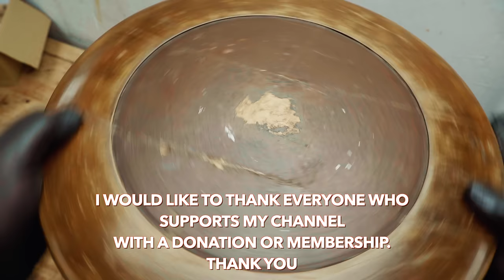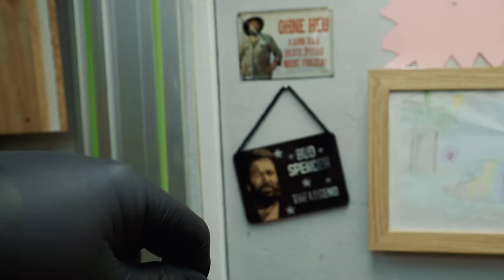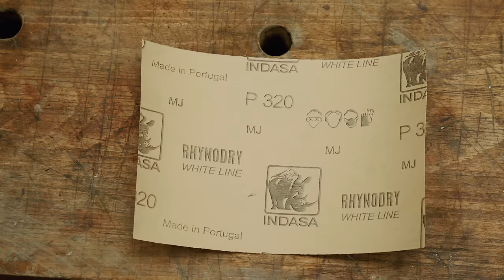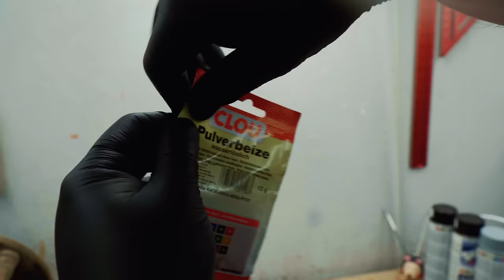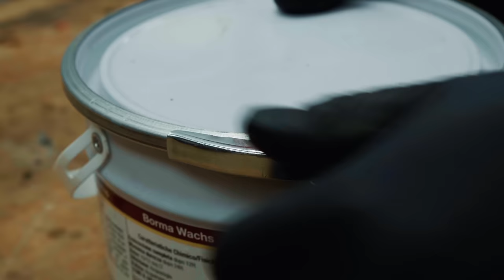ANTIKER Klavierhocker von 1930 gerettet aus Auktion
Eine weitere Klavierhocker Restauration. Gefunden in einem Online Auktionshaus. Die Oberflache wird erneuert und gerissene Stellen werden repariert.